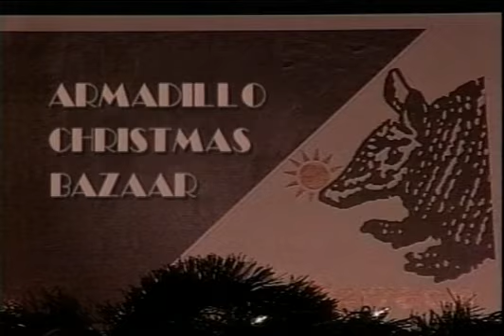Austin Klezmorim at the Armadillo Christmas Bazaar (1994)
The Austin Klezmorim live at the Armadillo Christmas Bazaar (1994) (Part 1)
An AMN Production
AR.2001.007.000042